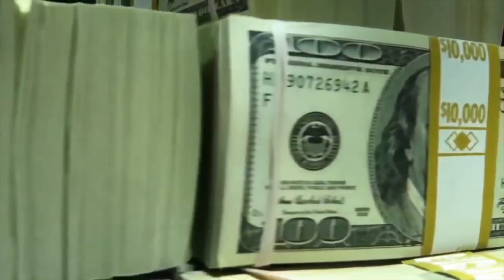Biggest lesson I learned from Abraham Lincoln